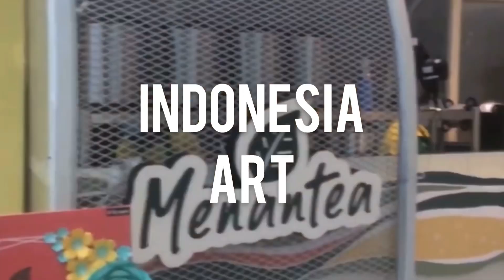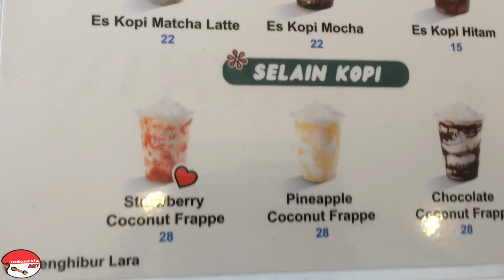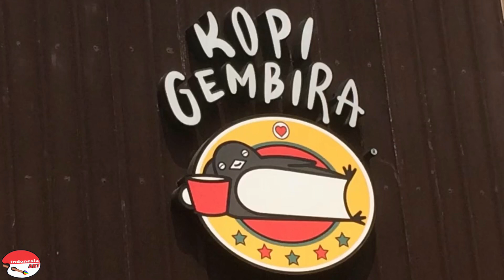MAU GEMBIRA??? NEX CARLOS : COBAIN KOPI GEMBIRA !!!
Kopi Gembira
Rukan Sentra Niaga F-05
Green Lake City
Cengkareng
Jakarta Barat

Strawberry Coconut Frappe Rp. 28.000

1:30 - 2:00